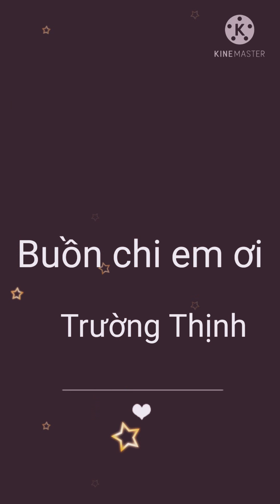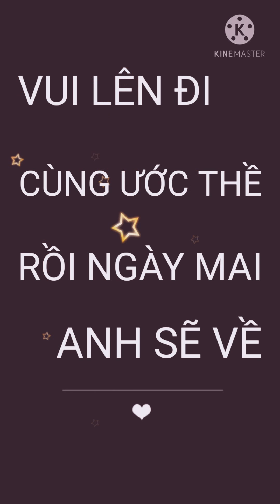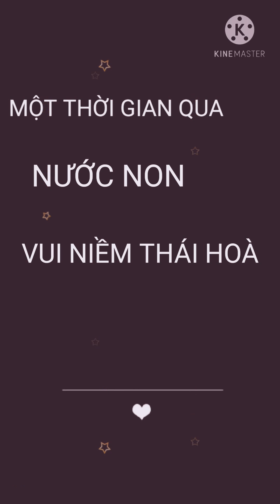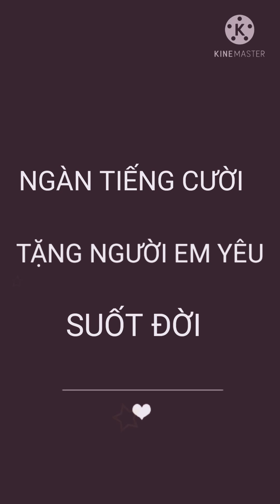TRƯỜNG THỊNH|BUỒN CHI EM ƠI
Lyric
BUỒN CHI EM ƠI_TRƯỜNG THỊNH
Buồn Mà Chi Em
Sầu mà chi em…
Lúc non sông cần trai hùng

Mai anh về trong nắng êm
Đừng vì chia ly
Làm nản chí nam nhi
Vui lên đi cùng ước thề
Rồi ngày mai anh sẽ về.

ĐK:

Em ơi! anh đi vì nước non mình đợi chờ
Muôn quân đang gieo lửa khói tung ngập mầu cờ
Thân trai ra đi nợ nước đôi vai gánh nặng
Buồn chi cách xa vì ngày vui sẽ không xa

Hôm nay anh đi vì muốn duyên mình đẹp màu
Bao năm chia ly là mấy trăm vạn ngày sầu
Vui lên đi em rượu tiễn sao không uống cạn
Để anh bước đi cho phỉ chí mộng làm trai

Một thời gian qua.
Nước non vui niềm thái hòa
Trời Việt âu ca.
Xuân qua thềm mơn cánh hoa

Vạn niềm thương yêu.
Còn chờ phút sum vầy
Em xin dâng ngàn tiếng cười
Tặng người anh yêu suốt đời.
©Bản quyền thuộc về Trương Quang Thịnh
Cả nhà nghe và share cho Thịnh nha ❤❤